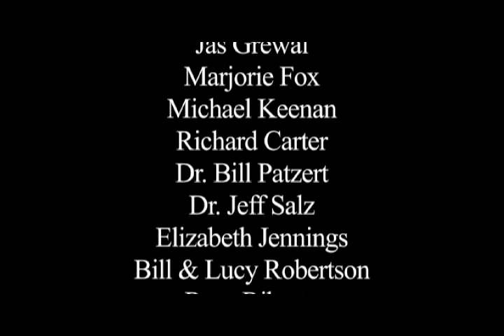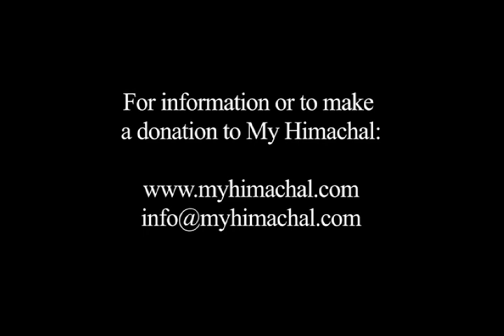ENERGY LANDSCAPES. The Art of Payson R. Stevens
Originally trained in molecular biology at the City University of New York and in oceanography at the Scripps Institution of Oceanography, Stevens studied at the Arts Students League and the School of Visual Arts in New York City. He has been involved with traditional and new media as an artist, designer, writer, and film maker for 40 years.

Payson Stevens

Stevens founded two award-winning companies, InterNetwork, Inc. and InterNetwork Media, Inc. and was a 1994 recipient of the Presidential Design Award for Excellence from Bill Clinton. He was lead author of "Embracing Earth: New Views of Our Changing Planet," printed in four languages. He was also contributing author and artist/designer to the award-winning college textbooks "Geology Today" and "Biology Today." His film credits include a CINE Golden Eagle Award for a National Public Television broadcast script on Antarctica. From 1981 to 1995, Stevens and his company helped develop a series of award-winning Earth science reports, brochures, posters, and multimedia projects for the major U.S. science agencies.

Stevens has continued to do fine art in both traditional and computer-generated formats since 1970. His electrographic art was in many group shows in the 1970s and was published in the first book on this art form, "Copy Art." His computer art was featured on the SIGGRAPH 83 Art Show Poster and exhibited at SIGGRAPH and other group shows. His computer art was published in the book, "Computer Images: State of the Art," and is found in corporate and private collections. Stevens is currently painting and drawing in his studio in Del Mar and during annual trips to the Kullu Valley, India where he lives part of the year with his wife, the writer Kamla Kapur.

While living in India, Stevens witnessed the impacts of rural poverty: pervasive child malnutrition, limited immunizations for childhood diseases, and few doctors. Moved by these conditions, he helped found the US and Indian NGO, My Himachal with a focus on child health care, education, and environmental conservation. Stevens and My Himachal were recipients of San Diego's Project Concern International's "Hands Across the Borders" award in 2008. He has been an advisor to India's Great Himalayan National Park since 2000.